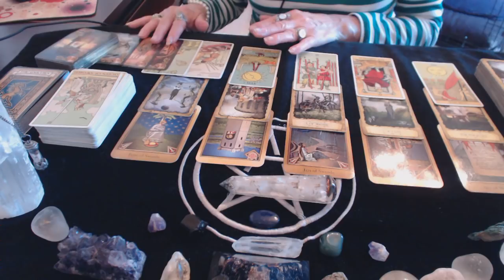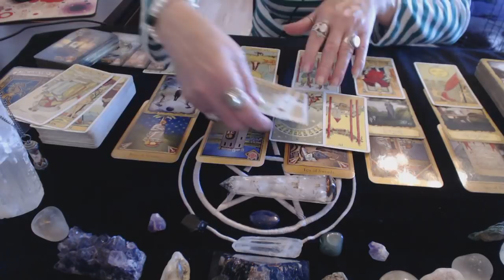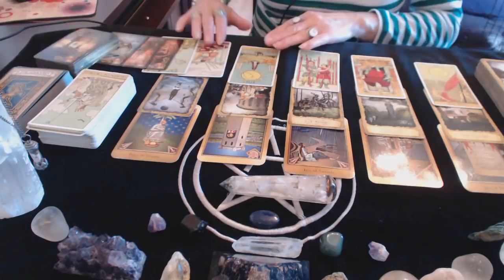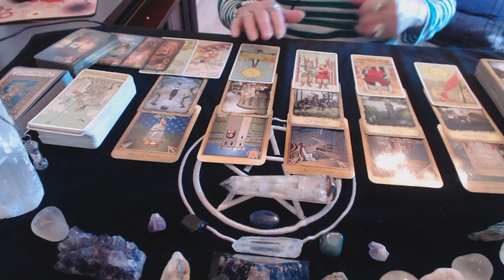Sagittarius August 2018 What you don't expect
Please note that I am taking bookings for Love Readings only.